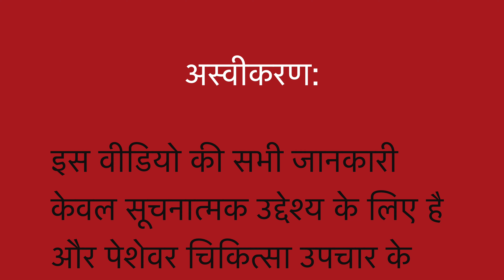डिप्रेशन || Feeling of hopelessness || Natural homeopathic remedies with symptoms || Dr Umang Khanna